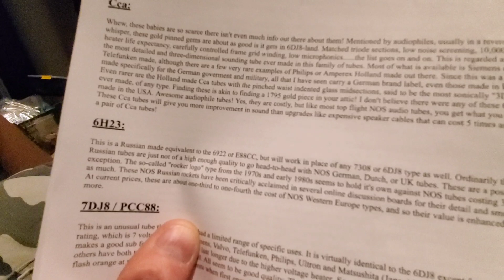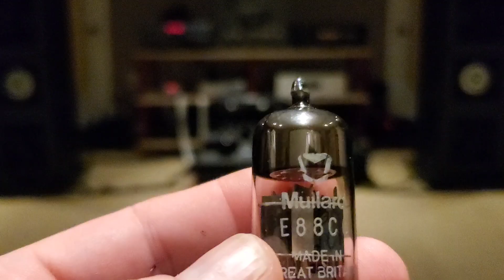VACUUM TUBE COMPARISON 6922/6DJ8/ECC88 type on NAT Audio SINGLE Tube integrated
Here I compare for you the Russian 6N23P vs

Siemens CCA

Telefunken E88C Gold Pin

Mullard Ecc88

subtle buy clear differences, Let me know what you think !